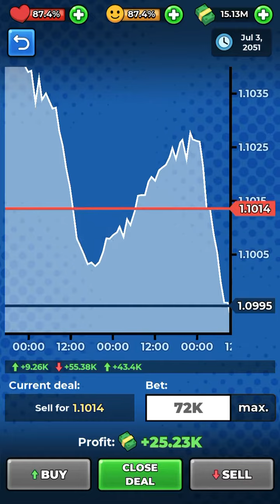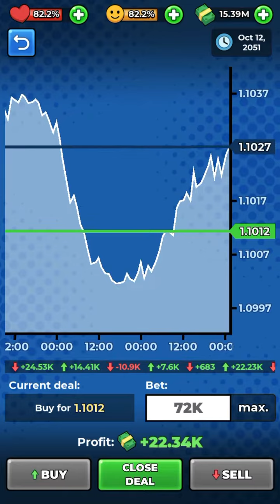My Success Story gameplay/ stock trading/ betting a lot of money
My Success Story gameplay/ stock trading/ betting a lot of money / LUCKY TRADER